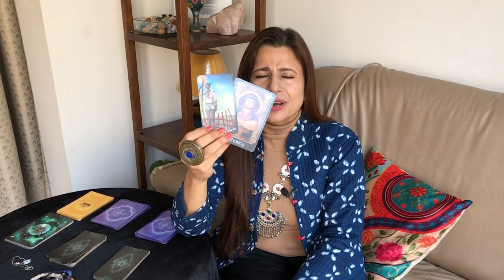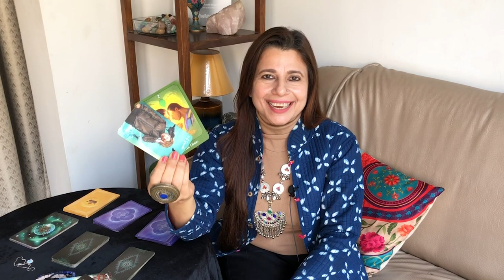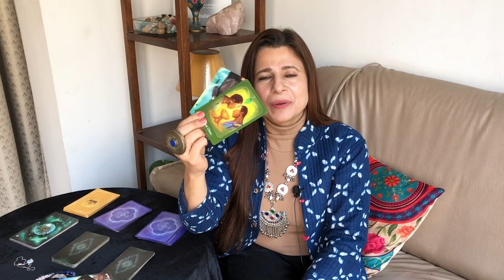Aries (Mesh) Saptahik Rashifal | 03 - 09 Jan 2022 | मेष राशि साप्ताहिक राशिफल | Weekly Tarot